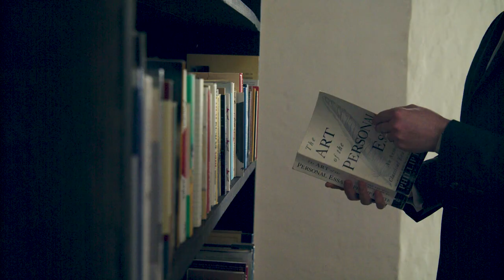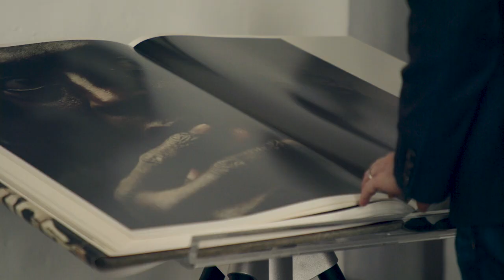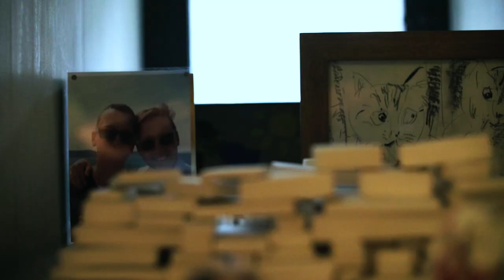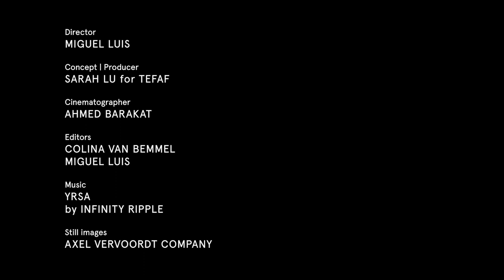Living with Art - Boris Vervoordt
Explore Vervoordt’s philosophy behind collecting art and how they’ve created a home together in this video from TEFAF’s Living with Art series.

Boris Vervoordt lives in the Vlaeykensgang, a medieval alleyway in Antwerp’s city center that was formerly a coffee warehouse. The home's history can be traced back to the 16th century.

Axel Vervoordt discovered this area when he was 21 years old and spent years restoring the houses together with his wife May. One of them became the first location of the family’s growing business. It was the start of our company and a symbol of the family's five-decade path of living with art.

Boris still calls the Vlaeykensgang home today together with his husband, writer Michael Gardner.